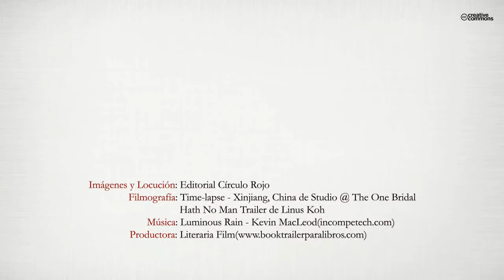Amargo regusto (Booktrailer) - Editorial Círculo Rojo